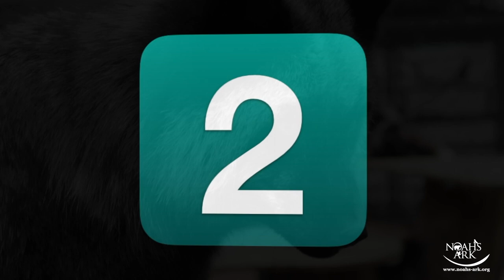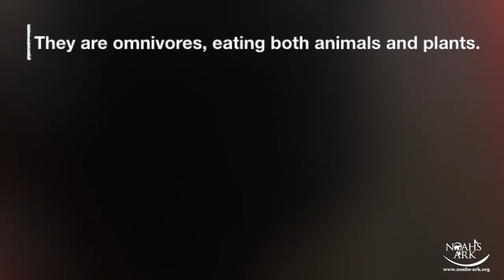5 Fox Facts with the silver foxes at Noah's Ark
Our 6 silver foxes share some fun fox facts you may not have known!

Noah's Ark is a 501(c)(3) non-profit Animal Sanctuary dedicated to bringing children and animals together with the purpose of providing unconditional love, unconditional service, and a future full of hope. Noah's Ark has over 1,500 animals with 100 different species and it costs $33,000 per month to feed and care for the animals.

Noah's Ark is a 250-acre sanctuary for abused, unwanted, and neglected animals. A beautiful "park-like" setting with paved pathways to bring your family and enjoy an afternoon out. We have a beautiful picnic area and playground. Wear your walking shoes, pack a lunch, and come spend the day with us!

Noah's Ark never charges admission to come and see the animals; however, we do accept and appreciate donations to help feed and care for the animals.